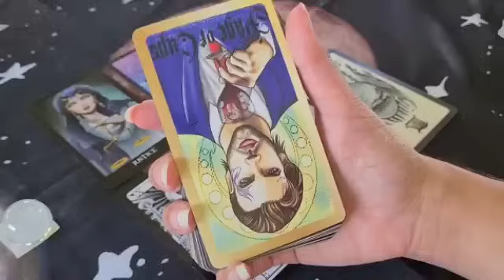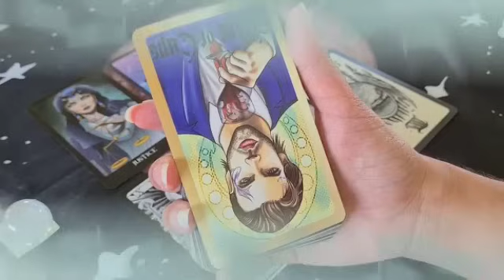برج الأسد من 10 إلى 17 أغسطس 2024 ⚜️ بدون حلفان أستعد للرحيل😔جهز نفسك للفرح توقيع يا أسد✍️♥️